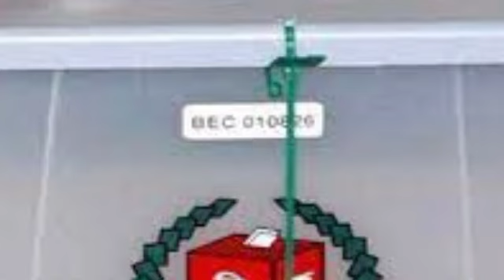বরিশাল সিটি কর্পোরেশন নির্বাচনে আজ , কে হচ্ছেন মেয়র? Barishal election update.